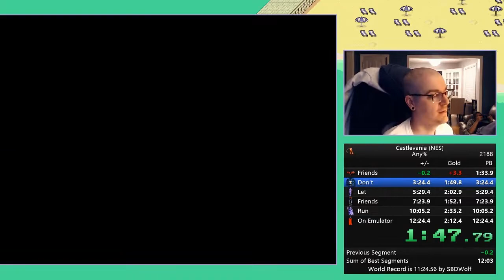Castlevania NES speedrun in 12:08 by Finny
I just made the switch from emulator to original hardware, so I'm adjusting to the new controller and timings. This run was a little sloppy, but still about a cave skip away from my sub 12 minute goal. No input delay is incredible! Hope to sub 12 very soon!